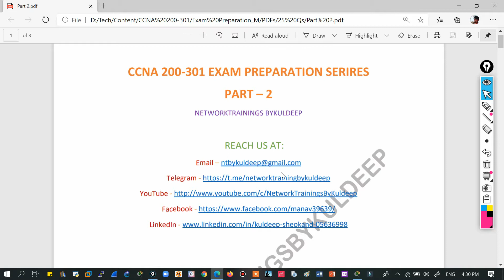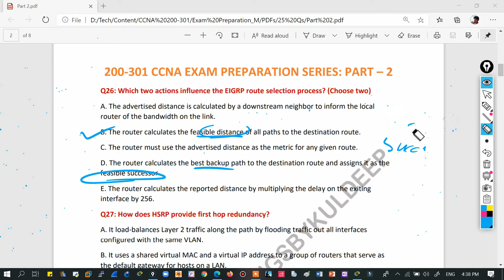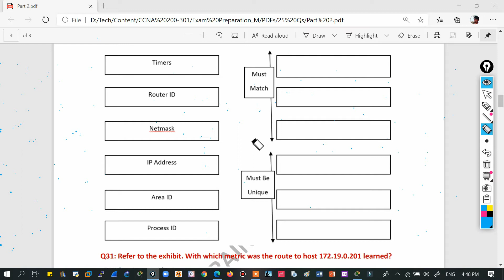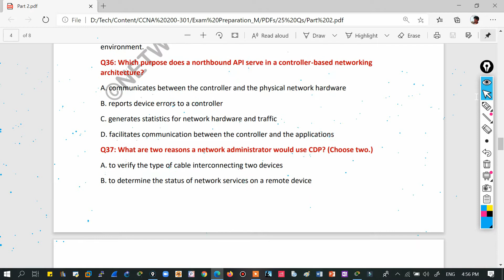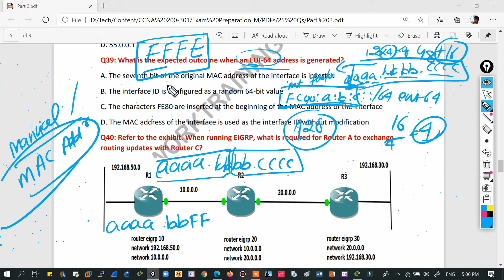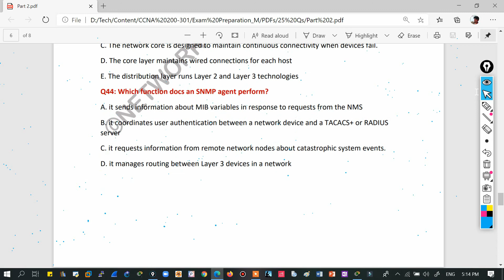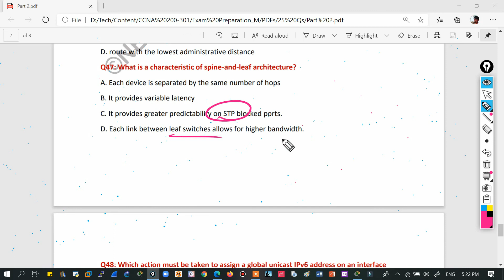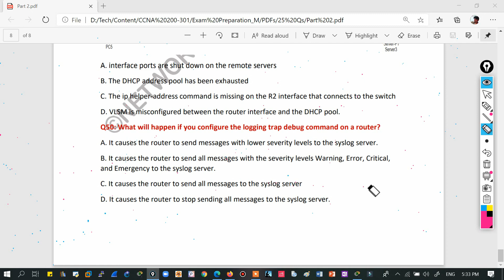2. CCNA Exam Preparation Series - Part 2 | CCNA 200-301 Complete Course in Hindi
In this video, we are going to talk about
CCNA Exam Preparation Series - Part 2

to get all the slides used in the videos and to get the study notes of CCNA 200-301 and CCNP Encor & Enarsi.

►Keep learning
►Keep sharing

ccna certification
ccna practice test
ccna certification exam

cisco cert
ccna online exam
ccna latest version
ccna 200-301

ccna english
ccna exam
ccna questions
ccna exam questions

How to Apply for CCNA Exam in Hindi
ccna practice test
ccna study guide

ccna latest version
ccna preparation
ccna mock test

netacad final exam
cisco certified network associate study guide
pt practice skills exam

ccna practice exam
ccna test
ccna 7

ccna certification
cisco certification
ccna exam

pearson vue cisco
ccna certification cost

ccna training
ccna
ccna course

cisco ccna
cisco training
ccna wireless

cisco courses
cisco exam
cisco ccna certification

ccna final exam
ccna certification exam
study ccna

pearson cisco
ccna course online
new ccna

ccna course duration
ccna certification training
cisco certification track

ccna exam
ccna online exam
ccna certification cost
ccna exam cost
cisco exam
ccna certification exam
cisco certification cost
cisco cert
cisco ccna exam cost
ccna exam registration
cisco exam booking
pearson vue ccna
ccna online test
ccna exam price
cisco final exam
ccna final exam
how to book ccna exam on pearson
how to register ccna exam
how to book ccna exam
ccna exam booking